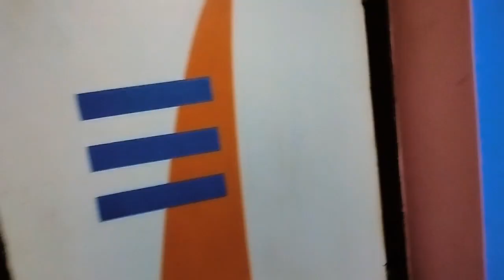Digha se Kolkata ka Safar hua complete||Allhamdolillah||QUEEN SHAHREBA ASGHAR#video#Kolkatavloggers